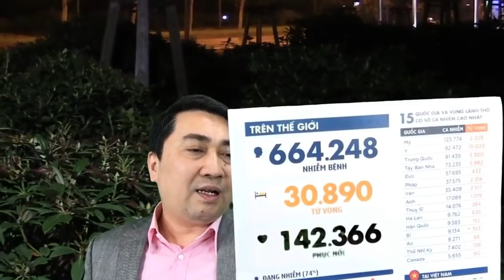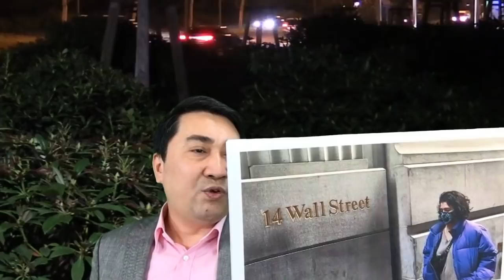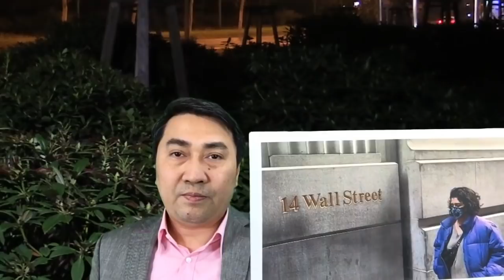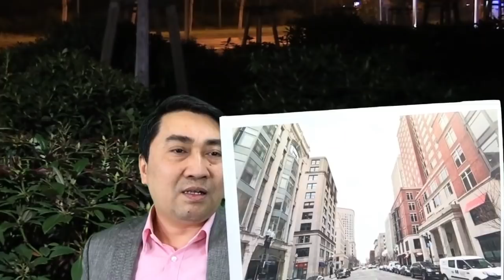Mỹ tung 2200 Tỷ Đô hỗ trợ kinh tế - Tàu bệnh viện được lệnh dời bến